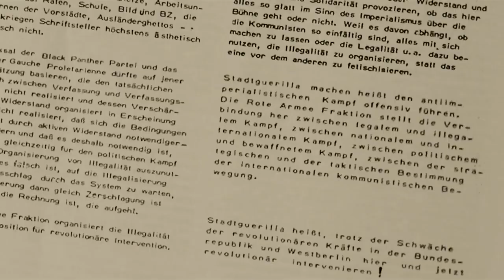Der Baader Meinhof Komplex (Homemade Trailer)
Berlin, 1967. Um das System nicht nur mit Worten zu bekämpfen, formiert sich eine Gruppe unter Führung der Pastorentochter Gudrun Ensslin (Johanna Wokalek) und Andreas Baader (Moritz Bleibtreu). Nach einem Brandanschlag auf ein Frankfurter Kaufhaus werden die Drahtzieher verhaftet. Der unter großer öffentlicher Anteilnahme geführte Gerichtsprozess löst eine Sympathiewelle für die Stadtguerilla aus.